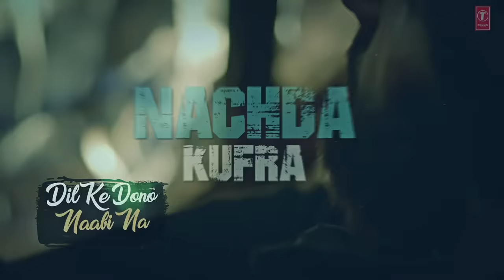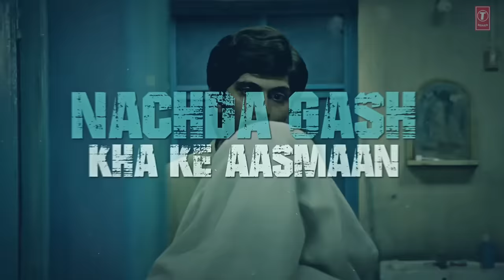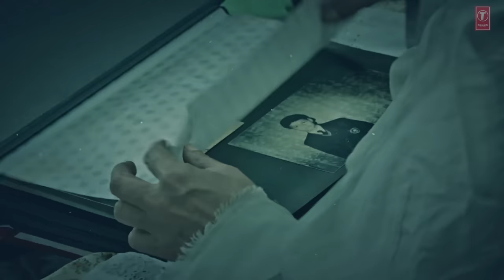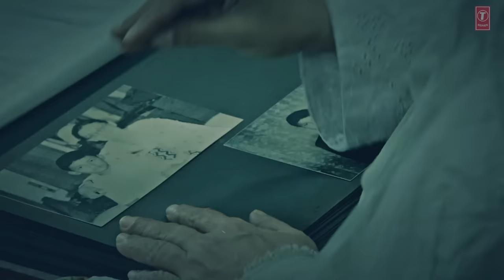Nachda Lyrical | Phantom | Saif Ali Khan, Katrina Kaif | Shahid Mallya | Pritam | T-Series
Presenting the lyrical video of the song Nachda, in the voice of Shahid Mallya from bollywood movie "Phantom" starring Saif Ali Khan & Katrina Kaif in lead roles exclusively on T-Series.

Song: Nachda
Singer: Shahid Mallya
Lyrics: Kausar Munir
Music Label: T-Series

Set it as your Caller Tune SMS PHTM to 54646
Operator Codes:
1.) Nachda

3.) Nachda - Maine To Haske

4.) Nachda - Tu Sitaron Main